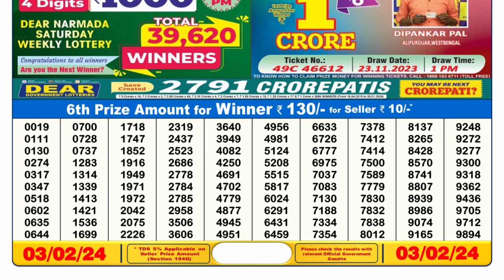🔴Dear Lottery Sambad Live 6pm today 03.02.24 Nagaland State Lottery Result